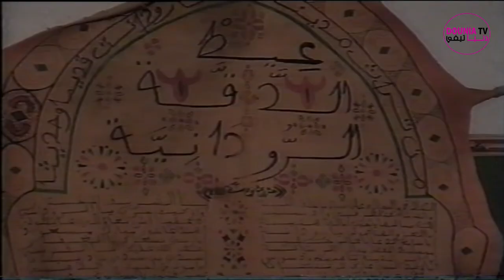من ذكريات جمعية الدقة الرودانية... قصيد " خدوج " إنشاد عبد الجليل أوحدين في حفل شعبانة 1999